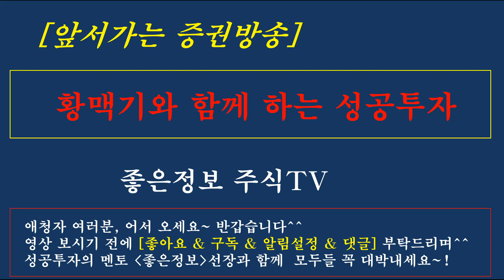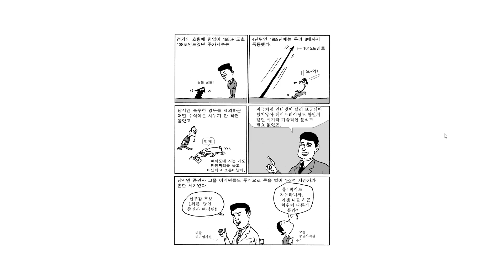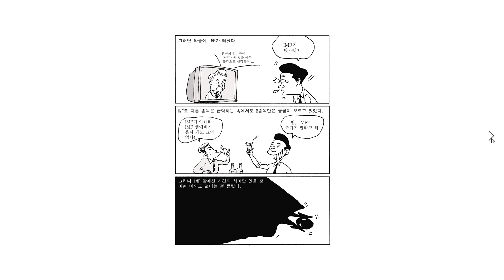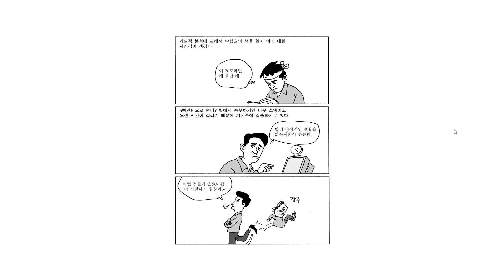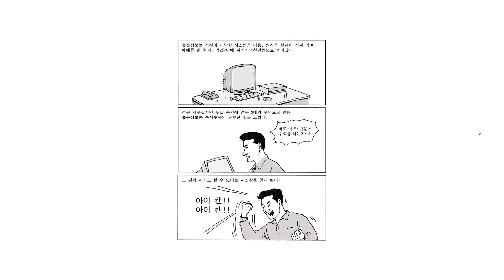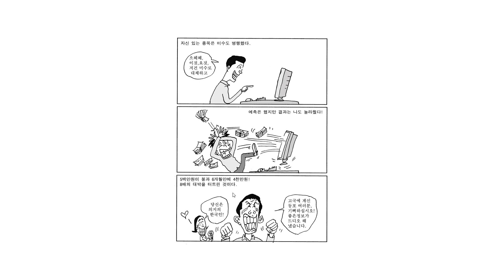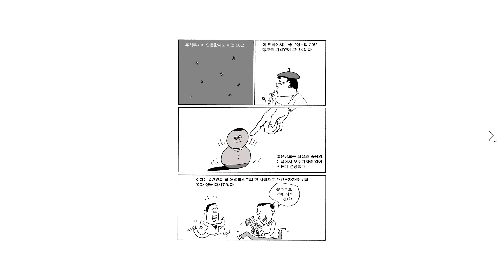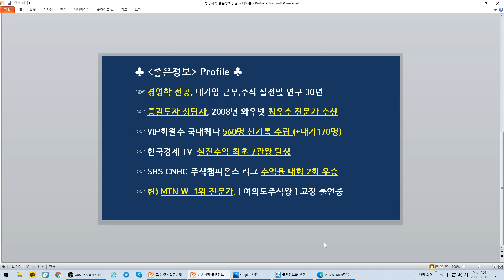[주식][8월15일 광복절특집] 인생역전의 매매비법공개/좋은정보 주식투자 성공일대기/초보자 매매기법/주식투자입문/황맥기